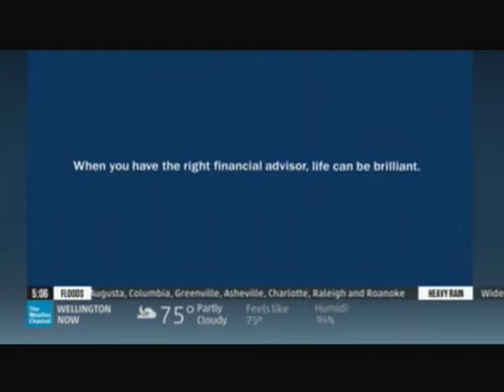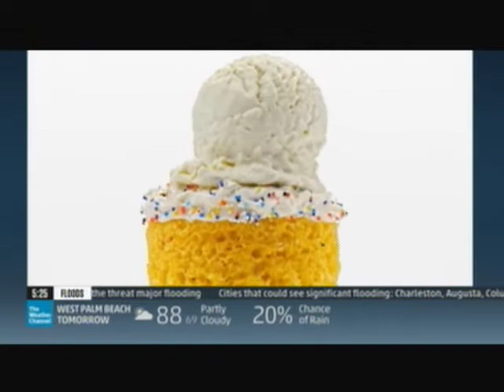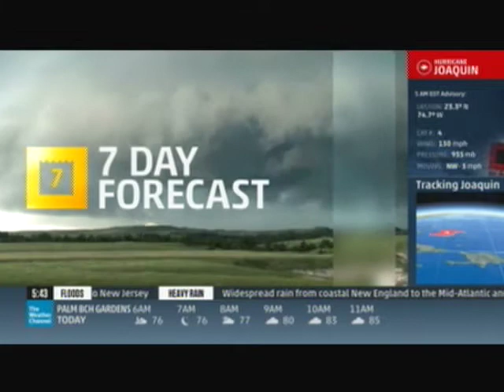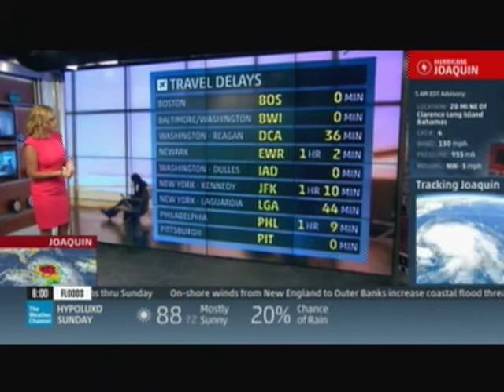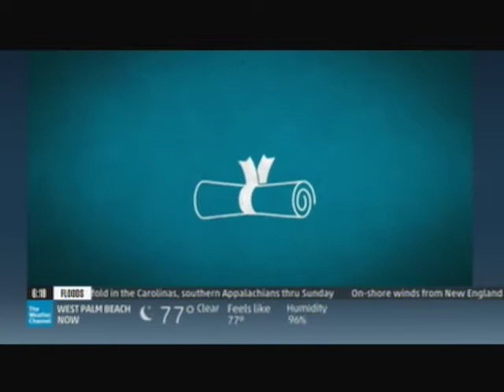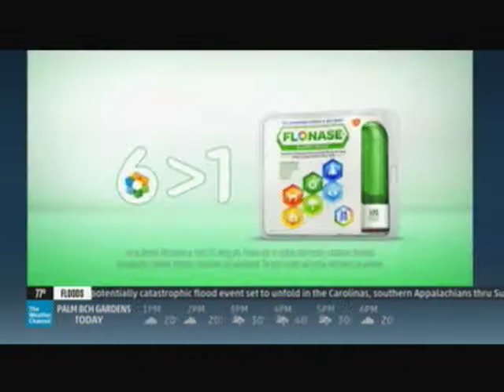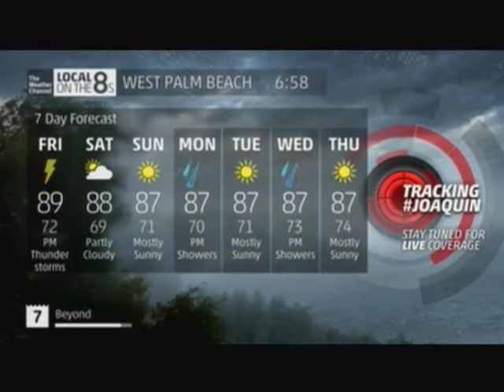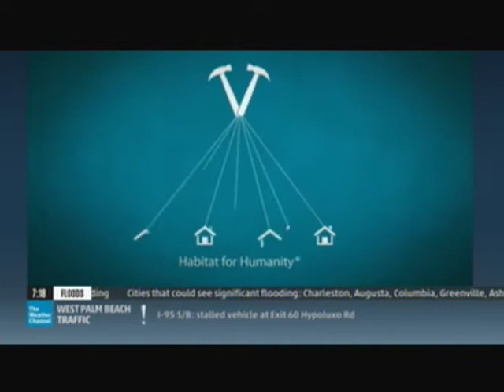TV #1 10 2 15